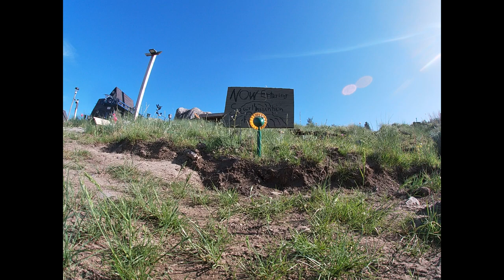team associated cr12 tioga clumsy deepwoods tires